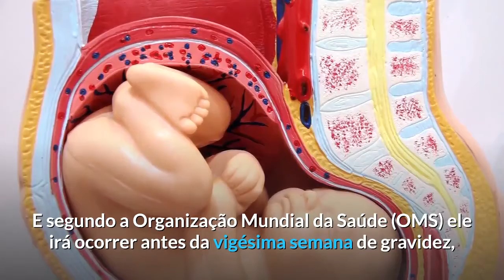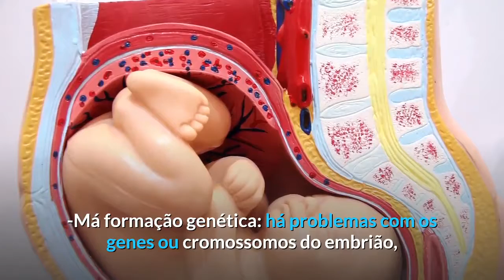Aborto Espontâneo: Entenda Mais Sobre Isso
Um dos maiores temores das gestantes é sofrer uma interrupção involuntária de sua gravidez, o chamado aborto espontâneo. E esse processo além de tudo pode deixar marcas físicas e emocionais na mulher. Vamos entender melhor sobre esse assunto?

O que é um aborto espontâneo?

Esse é o nome popularmente conhecido do processo de interrupção involuntária de um processo de gestação. E segundo a Organização Mundial da Saúde (OMS) ele irá ocorrer antes da vigésima semana de gravidez, junto a uma série de sintomas e possíveis complicações para a mulher.

Ou seja, é um processo de aborto que ocorre precoce durante a gestação do embrião.  E é o tipo de complicação mais comum da gravidez precoce. Além disso, é de difícil diagnóstico e pode ser facilmente confundido com a menstruação se for logo nas primeiras duas semanas de gravidez.

Causas de um aborto espontâneo

Em geral o aborto espontâneo ocorre por conta de algum tipo de má formação no embrião alojado no útero. Mas vamos explicar melhor quais são as possíveis causas de um abortamento espontâneo.

-Má formação genética: há problemas com os genes ou cromossomos do embrião, podendo ou não ser de origem hereditária;

-Problemas de saúde da mãe: algumas doenças que afetam a mãe podem prejudicar a formação do feto e a sua gestação, como diabetes por exemplo;

O que não causa um aborto espontâneo

Algumas pessoas costumam acreditar que certos hábitos ou ações podem levar a um aborto. Mas vamos entender melhor, já que muitas vezes isso é apenas uma crença sem fundamento. Algumas atividades que podem ocorrer sem problemas para a gestação, são:

-Relações sexuais;

-Quedas de pequenas alturas;

-Exercícios físicos com acompanhamento médico e de um profissional;

-Trabalhar, sem ser em condições insalubres.

Viu só quantas informações? Esperamos ter ajudado!